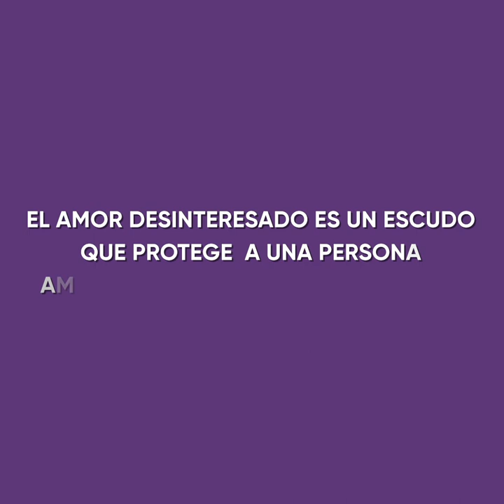NIÑA fue SECUESTRADA mientras yo LA CUIDABA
Mira esta emotiva animación y entérate de cómo una niña pequeña fue secuestrada mientras la niñera la cuidaba.

¿Quiénes eran los padres de esa niña? ¿Por qué alguien querría secuestrarla? ¿Y la cariñosa niñera finalmente descubrirá al malvado secuestrador? Checa esta increíble caricatura para averiguarlo.